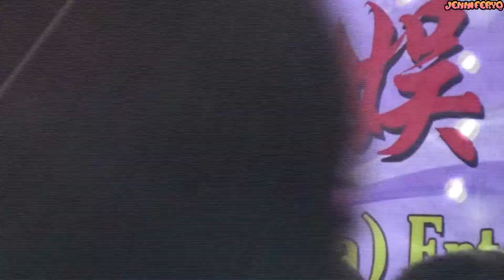♬♬ 林茹萍 + 陈建彬 + 皓皓 ～ 三声无奈 ♬♬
★★  实龙岗北一道大牌153草场@润凤坛★骑士大乐队★永昇舞台灯光音响（灯光音响）★荣华娱乐制作★ ★
ღ...( =';'=) ... ♥♥ ~ Video by Jennifer_yq on 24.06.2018 农历: 五月十一~~♥♥ღ
R:#10/2018（T-m-s)